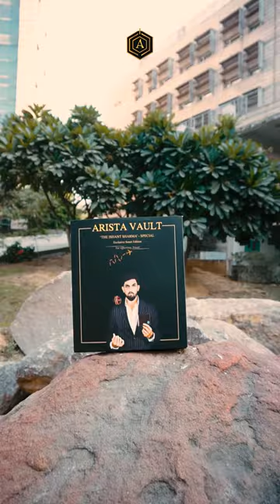unboxing of smart wallet 😎😎 | ARISTA VAULT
TAGS/KEYWORD

best smart wallets

best smart wallets 2021

best edc smart wallets

best edc smart wallets for men

best smart wallet 2021

best smart wallets for men

best smart wallet for men 2021

smart wallet for men

wallet for men| best anti-theft wallets

mens wallets

mens card holder

best luxury men wallets

Louis Vuitton card holder

mens haul

mens long wallets

Chanel

mens fashion channel

mens luxury channel

mens sig 2020

mens luxury

pocket organiser

Iv pocket organizer

cardholder vs pocket organizer

| rfid wallet|

slim wallet

best rfid wallet|

best minimalist wallet on Amazon

minimalist wallet 2021

smart wallet

best edc wallet

wallet review

edc wallet review

minimalist wallet review

future gear